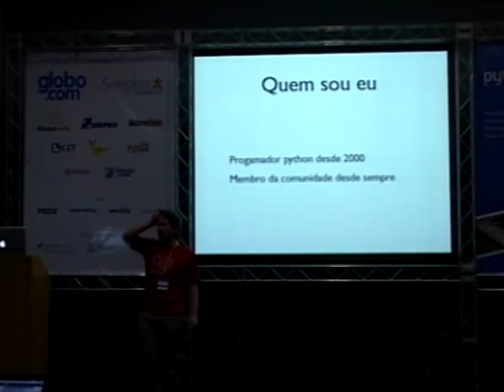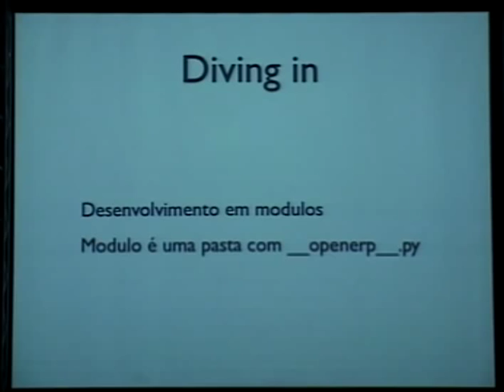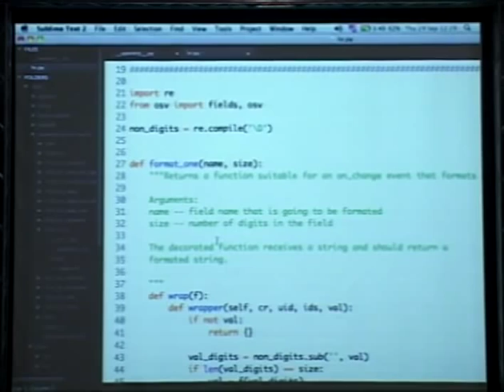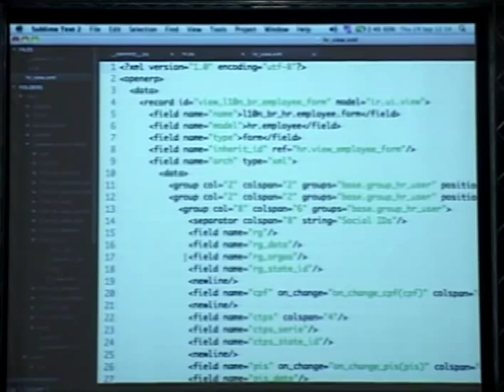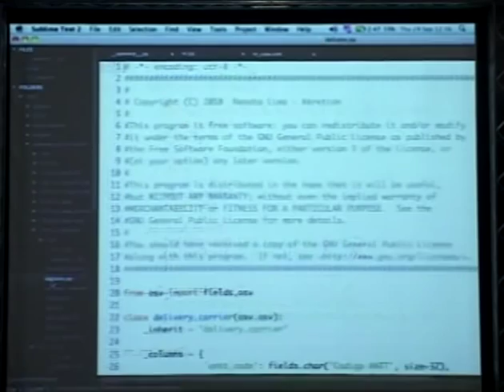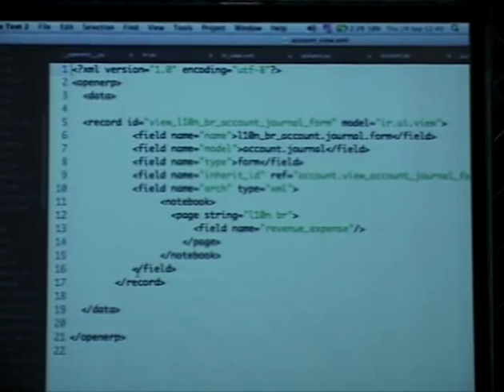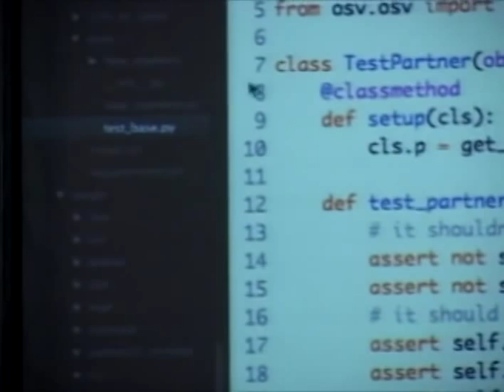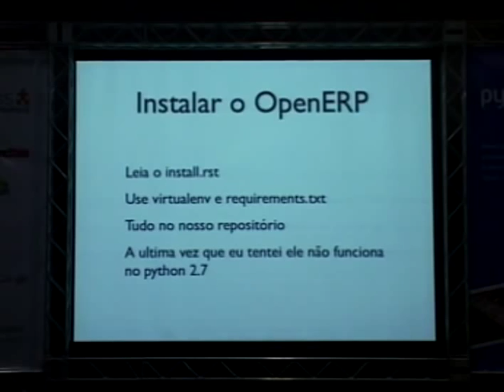1 Leonardo Santagada OpenERP = Python + ERP